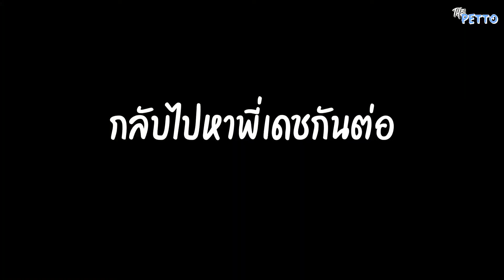Pesto Garden's Cuisine @ Pesto Koi Farm EP: 3